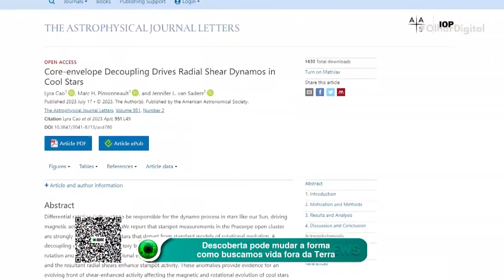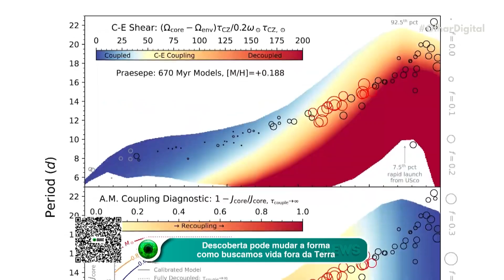Asteroide potencialmente perigoso é detectado com ajuda de algoritmo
Novo algoritmo permite detectar asteroides a partir de dados de observações de um mesmo telescópio espalhadas por vários dias. Descubra aqui como ele funciona e como já encontrou seu primeiro objeto potencialmente perigoso! 🌠🔭